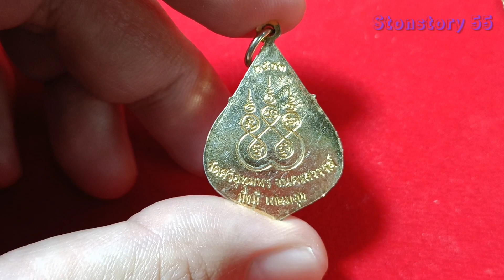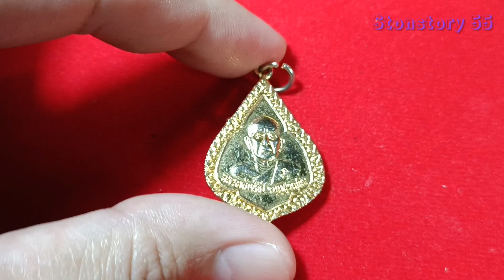เหรียญมั่งมีเกษมสุข หลวงพ่อจ้อยวัดศรีอุทุมพร /G147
ลิ้งค์ด้านล่างเลยครับ
คลิกลิ้งค์เพิ่มเพื่อน
เฟสบุค เพจ ร้านstonestory55